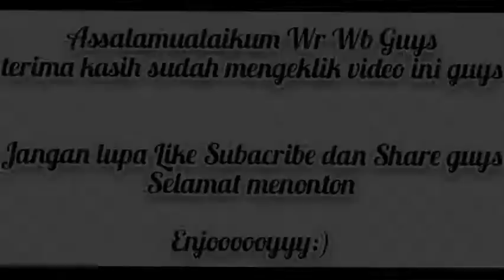Syair Pohon Shiddiqiyyah ( Percussion 10 )